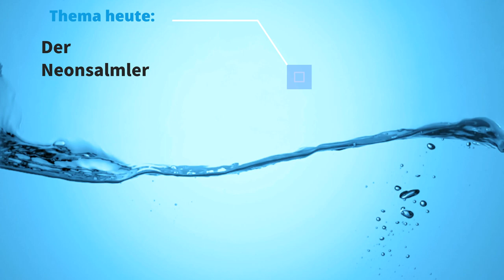Der Neonsalmler - Paracheirodon innesi | Wie man ihn hält, damit er sich wohl fühlt | BiBiG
Wie man den Neonsalmler oder auch Paracheirodon innesi halten sollte und wie er sich im Aquarium verhält und vermehrt erläutere ich dir in diesem Video. Der Neonsalmler ist ein sehr beliebter, friedlicher Fisch der gut für kleine Aquarien geeignet ist. Alles was du wissen musst zur Haltung erfährst du also hier. Ich wünsche dir viel Spaß beim schauen des Videos. LG Björn

Großen Dank möchte ich an meinen Freund Florian sagen, der mir hier die Aufnahmen ermöglicht hat. Grüße gehen raus! :-)

- unbezahlte Werbung durch Markenerkennung und Markennennung -

PS: Folge mir doch auch auf Instagram: @bibig_aquaristik

Jetzt zum hören: Mein Podcast für dich auf Spotify, Google Podcasts und weiteren Plattformen. Link zu Spotify in der Kanalinfo oder auf dem Banner!